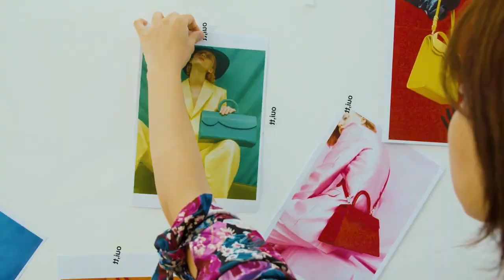BEST DEEP HOUSE MUSIC SONG - Ivy Tones - We Are The People, Otilia - i dont know (Eric Deray Remix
BEST DEEP HOUSE MUSIC SONG - Ivy Tones - We Are The People, Otilia - i dont know (Eric Deray Remix), Velvet Vibe - Trippy, Robb 303
Clean-Channels Playlist Mix made with Love by  Youtube Music Channel:
00:00:10  |  01. Ivy Tones - We Are The People
00:03:39 | 02. Otilia - i dont know (Eric Deray Remix)
00:07:02 | 03. Velvet Vibe - Trippy
00:09:37 | 04. Robber Dj - Screamer
00:12:10 | 05. Mario Joy - Like Rihanna (Bad Ninja Remix)

Welcome to our curated selection of the hottest international hits, with hottest girls featuring chart-toppers like 'Ivy Tones We Are The People' and 'Ivy Tones We Are The People'. Dive into the electrifying world of mega hits, fereign music, english music, spanish music, where every track is a journey through the latest in global pop sensations. Whether you're cruising down the street, hitting the books, or simply unwinding, our foreign music playlist promises to elevate your mood with best beats and captivating melodies. From the pulsating rhythms of 'Trippy )' to the irresistible charm of 'Screamer )', our collection spans genres and styles, ensuring there's something for every taste. Explore the dynamic fusion of pop, dance, and electronic sounds that define the contemporary music scene. Get ready to groove to the sounds of today's top 40 hits, perfect for any occasion, whether it's a night out on the town or a day at the beach. Immerse yourself in the ultimate playlist experience, designed to keep you moving and grooving from start to finish.

 This is a official artistic music video with the purpose to explore the captivating beauty of our world through the lens of our talented and beautiful models and the creative direction of Anthony Hernandez, Richard Miller, Paul Roberts. In this visually stunning presentation, our girls models are Aria Clark, Abigail Perez, Isabella Brown, Charlotte Miller, Isabella Brown, elegantly showcase the allure of various breathtaking locations worldwide.